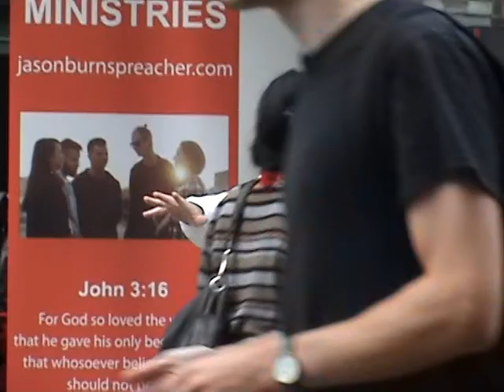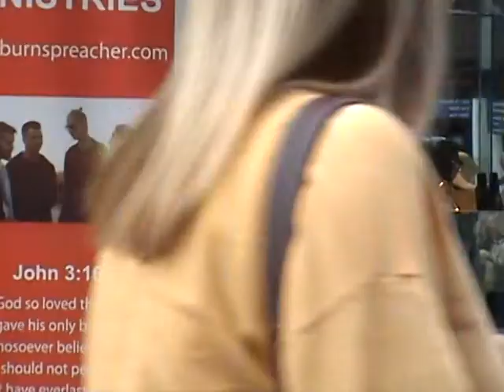Brother Paul gospel preaching in Liverpool